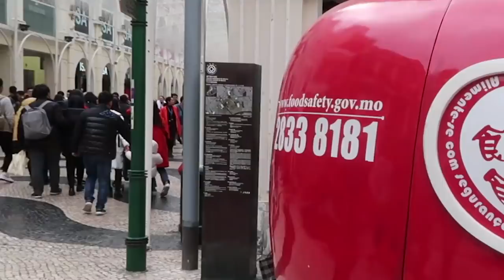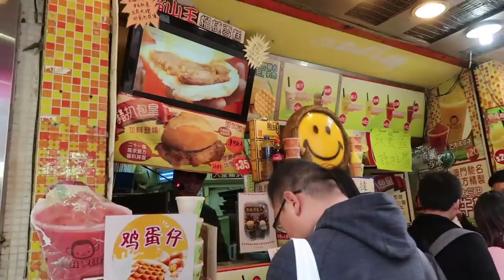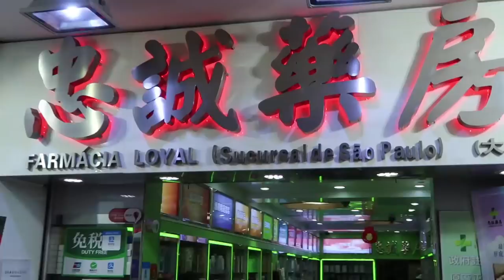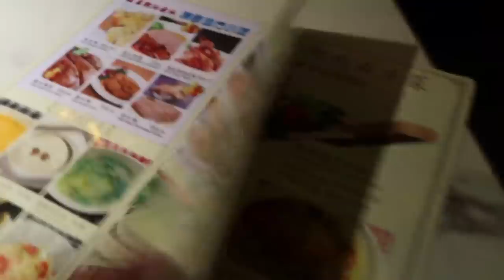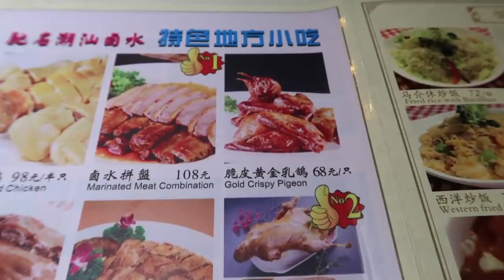I Ate a Whole Pigeon in Macau | Vlog #366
Ever wonder what pigeon tastes like? Today we venture through Senado Square in Macau, and end up tasting the famous Macanese egg tarts, as well as samples of Macanese beef jerky. But I had no idea, today I would eat something I've never before tried.

I love trying different and exotic foods in foreign countries, and turns out, Macau went down in history as the place I first tried fried pigeon. It was prepared Chinese-style, served with a honey dip in a Macanese Portuguese restaurant. We also tryout other Portuguese-Chinese influenced Macanese food. Come have some MacaneseFood with us!